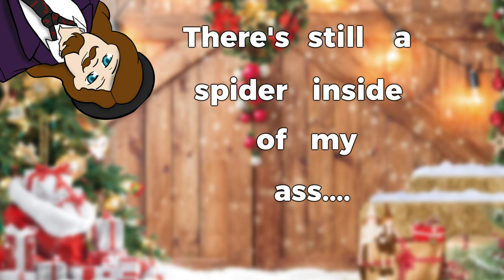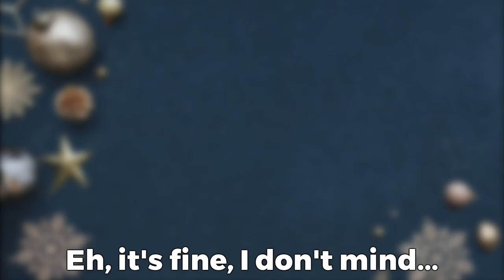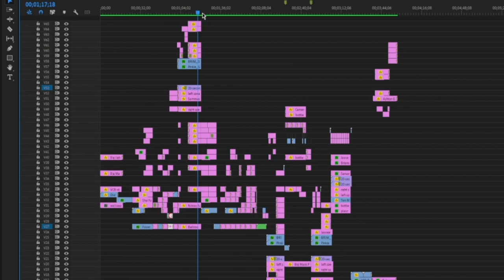12 Days of Capifist (12 Days of Christmas Parody)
MERRY CHRIMBO EVERYONE! Hopefully everyone has a great Christmas and enjoy it with those you spend time with.
(More Down Below)

So as a present from me, we have yet again did a parody of the 12 Days of Christmas. Hope you all enjoy this and go support those that participated in this! (edit: Welp, it WAS suppose to release on Christmas, but YouTube decided no.)

- Me (Artist & Vocalist): Already Here